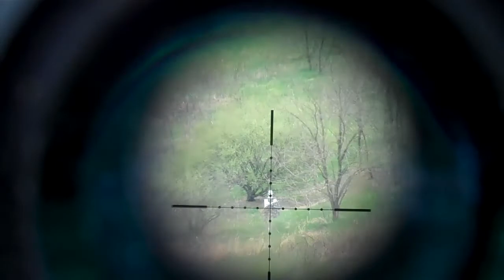23 April 2011 Thunder Valley Precision Stg 4 HeadHunter Shoo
Thunder Valley Precision's (TVP) Head Hunter course of fire in Ohio. Stage #4 of 4, head shots only. 1 shot at each target for  20 targets total. One shot one kill. There were 4 different stages, at each stage there are 5 steel targets in the shape of a head. Shooters must hit the head in one shot per target. All targets were spaced from 300yards  to a maximum of 600 yards away. Each steel head target is approximately 6 in wide by 9 inches long. Targets were courtesy of Big Dog Steel in Ohio.Video Created on April 23, 2011 using FlipShare.